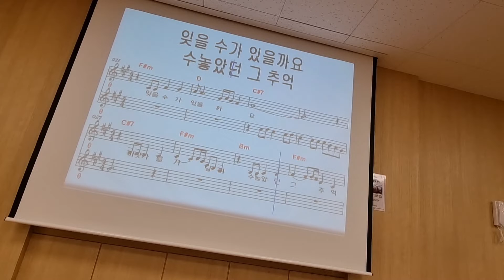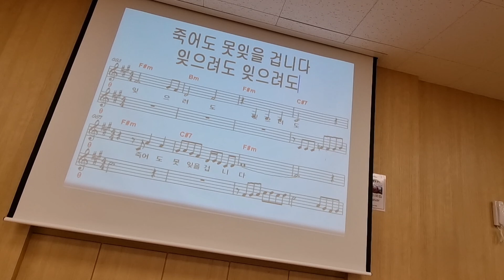진정인가요 /노래 이자영 /원곡 김연자